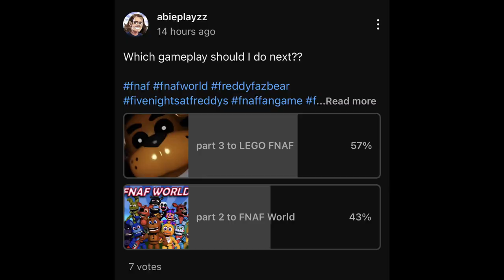NIGHT 5 IS EXTREMELY HARD! | LEGO Five Nights at Freddy's (Pt. 3) - ENDING?!?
~CHAPTERS~
0:00 - intro
0:10 - :)
0:30 - lego fnaf